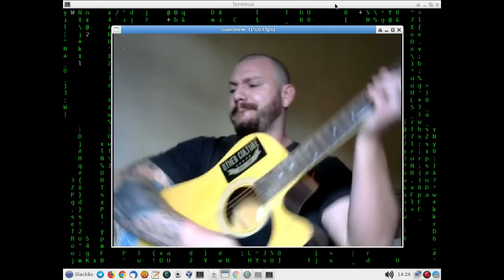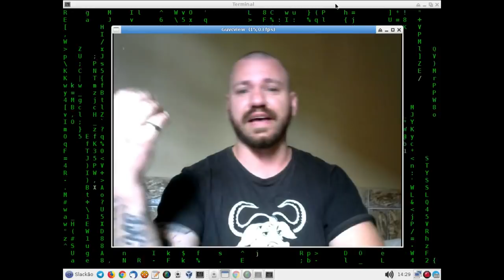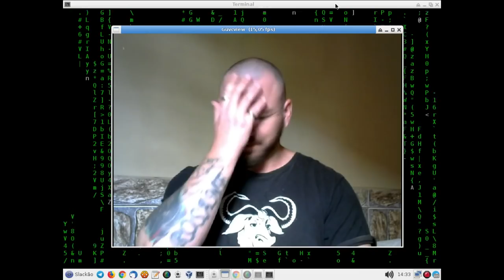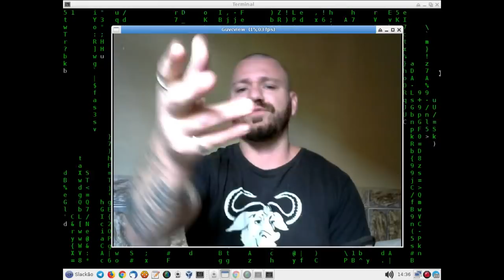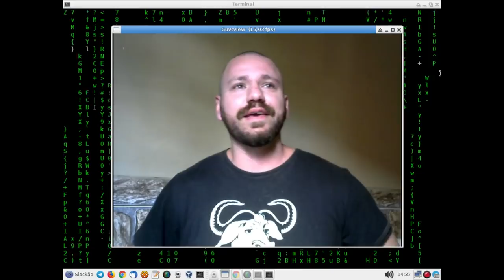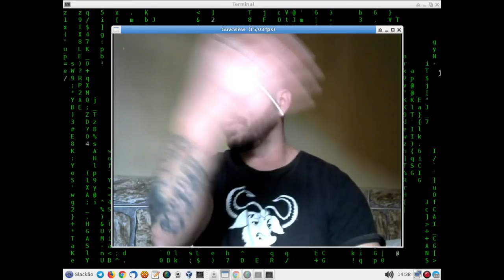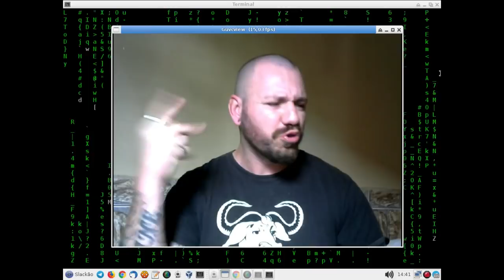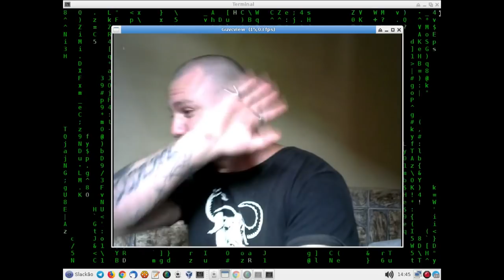ALGUNS FATOS SOBRE MIM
Pediram e eu gravei alguns fatos sobre mim que PROVAVELMENTE vocês não sabiam... Não envolvendo Linux =)
Se curtirem talvez eu faça um video de *50 fatos* sobre ;)